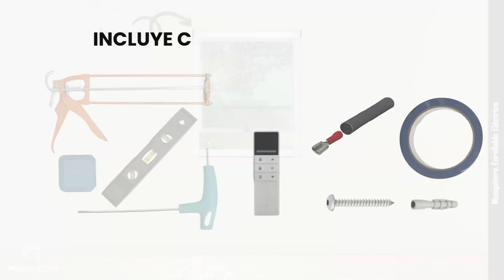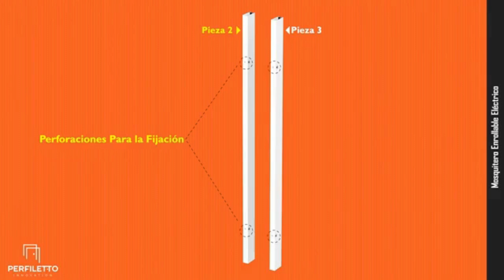Mosquitero / Black Out Enrollable Eléctrico Hágalo Usted Mismo- Video Armado - Guía Paso a Paso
En este video, te mostraremos cómo armar tu Mosquitero / Black Out Enrollable Eléctrico, nuestra innovadora solución "Hágalo Usted Mismo".
Sigue esta guía paso a paso y descubre lo fácil que es instalar tu propia cortina o mosquitero.
 Fácil Ensamblaje: Diseñada para una instalación fácil y rápido, incluye herramientas.
 Personalización: Ajusta el diseño y acabados según tus preferencias.
 Durabilidad: Materiales de alta calidad que garantizan una larga vida útil.
Gracias por acompañarnos, y esperamos que disfrutes armando tu Mosquitero / Black Out Enrollable Eléctrico